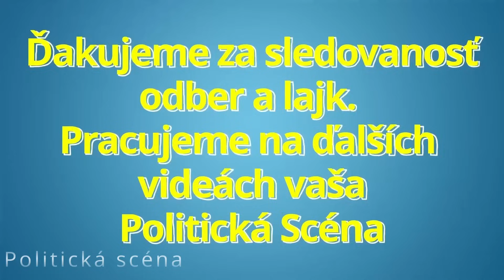Robert Fico: Koalícia ide učiniť odvážne rozhodnutie!!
Dnes sa Robert Fico vyjadril ka aktuálnym témam na tlačovej konferencií !!

Ďakujeme